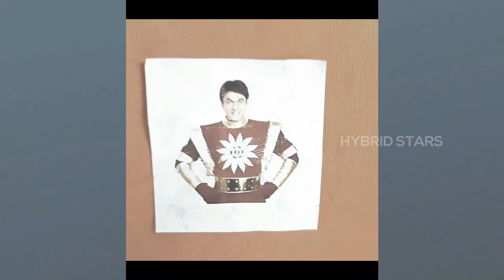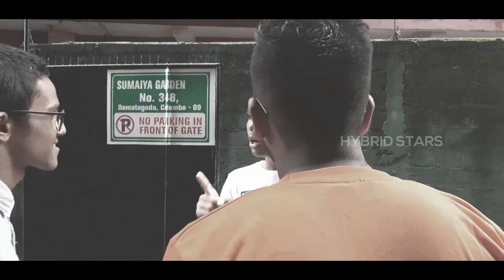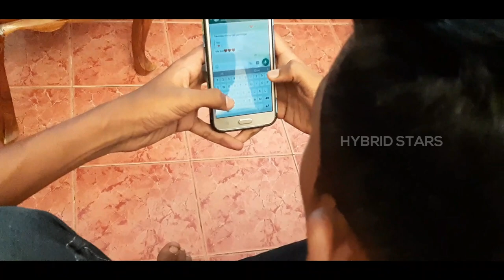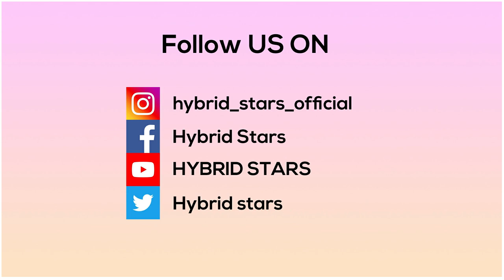HOLIDAY GALATTAKAL | HYBRID STARS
holiday galattakal , holiday aathals , aathals